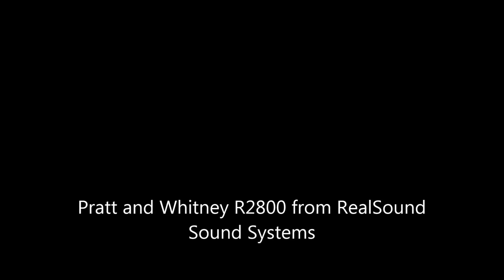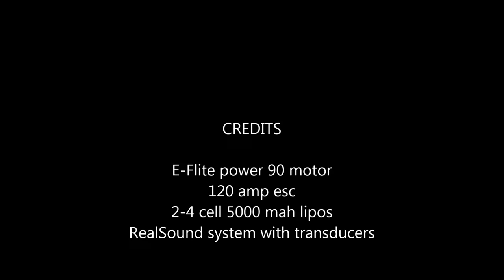Electric P47- tripod camera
Hanger 9 60 size P47 with electric power and sound system